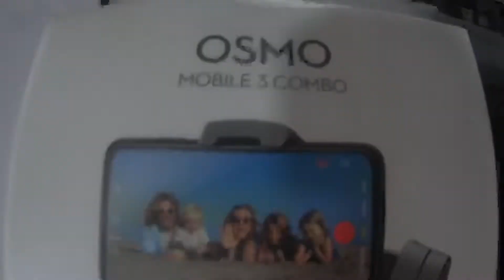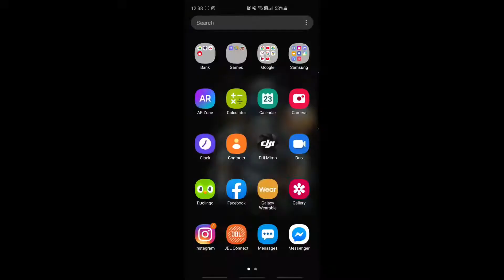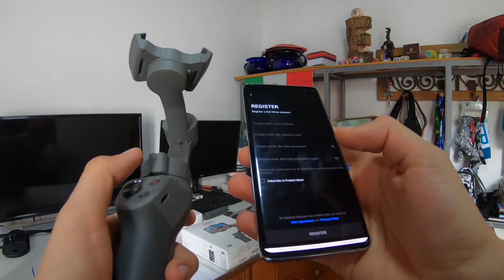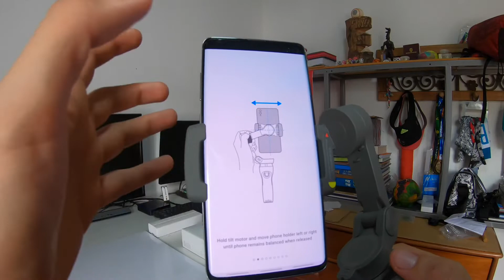OSMO MOBILE 3 / UNBOXING | VALE LA PENA? - EvF9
Con este artefacto se mejora la calidad de la estabilización del video, todo para que uds tengan de lo mejor...

SI TE GUSTA ESTE TIPO DE VIDEOS, Pégale un like, deja tu comentario y compartelo.